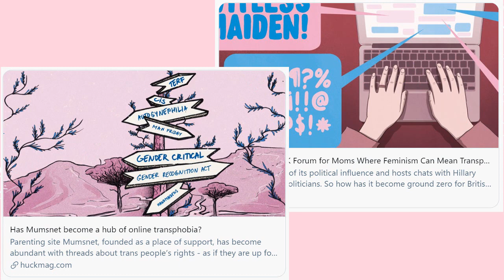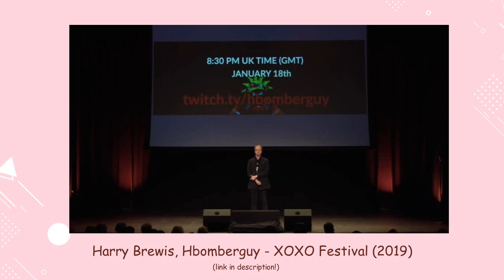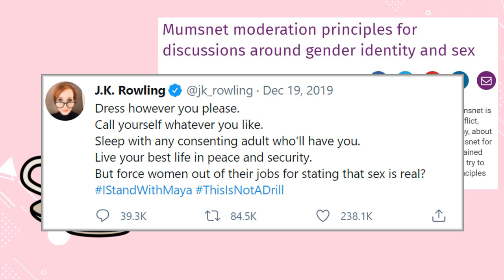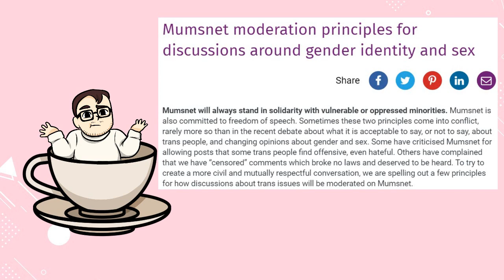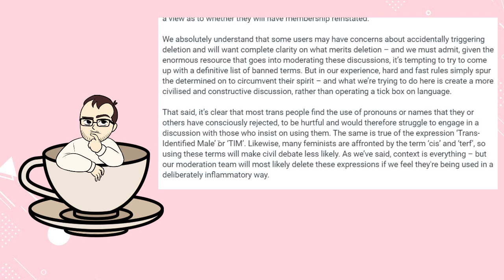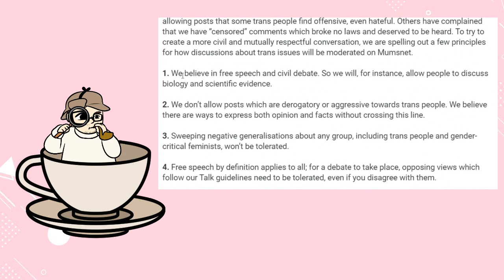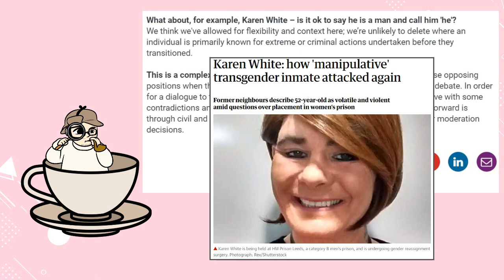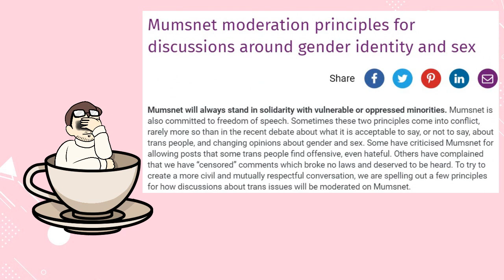Plastic Platitudes - A Trans Man's Linguistic Look At Mumsnet's Rules | CuppaJoey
That's Feminism!

Special Thanks

Thank you to Joss Prior, Katy Montgomerie, and Keira (@Wakerifes) for making this video possible with their documentation of Gender Critical Misogyny

Also thanks to those on the CritFacts team for putting up with my persistent ranting while making this video!

All* music copyright owned by CuppaJoey